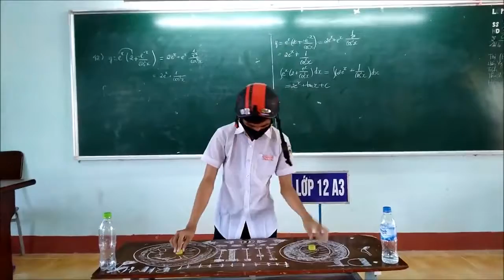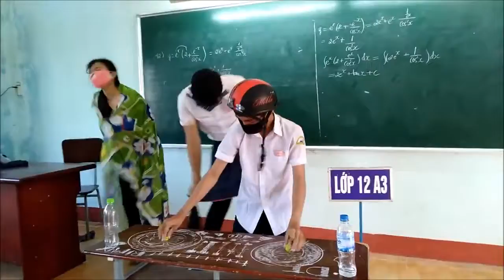Những Giai Điệu Được Tạo Nên Từ DJ Và Các Vũ Công Bịt Mặt Của Chi Đoàn 12A3 | Nhạc Sàn Tổng Hợp